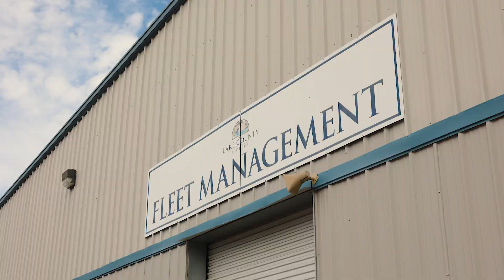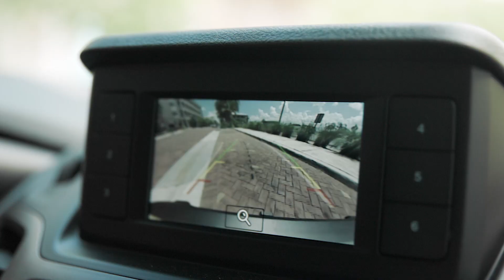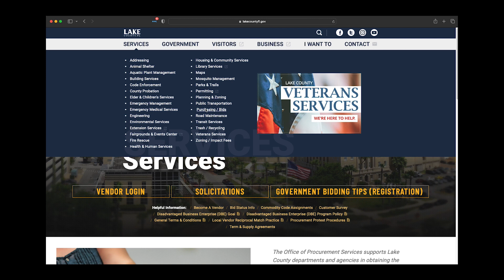Board Shorts: Procurement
On this episode of Board Shorts, the Chairman talks with Ron Falange about Lake's awesome procurement team! Whether you're experienced with the process or a first-time business owner, this video will equip you with important information on the services available and processes required by County. 🛒🎥